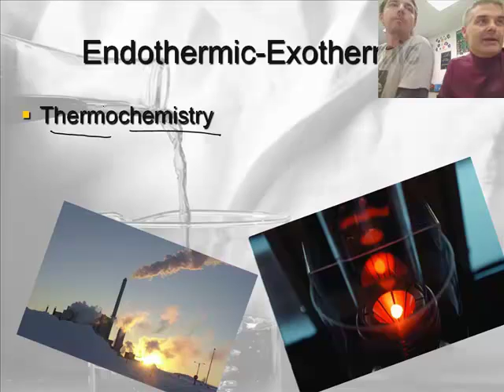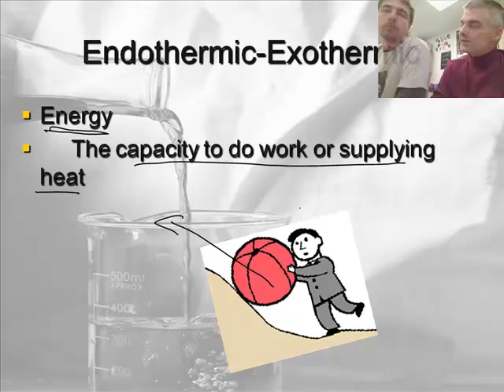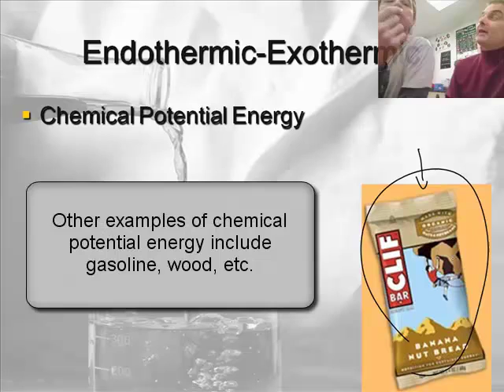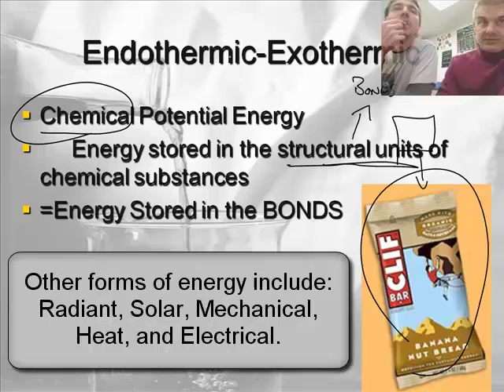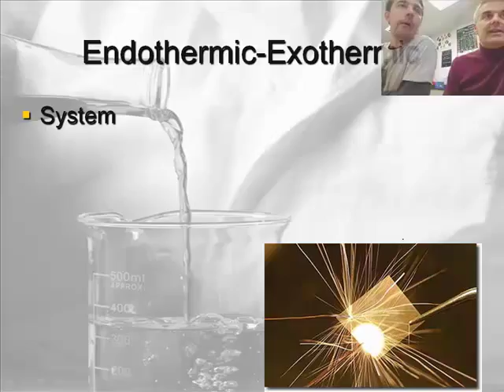Intro to Chemistry 6.3: Energy Transformations (1/3)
Join Award winning teachers Jonathan Bergmann and Aaron Sams as they interactively teach Chemistry.

6.3:  Energy Transformations

This video will teach students the difference between exothermic and endothermic reactions.